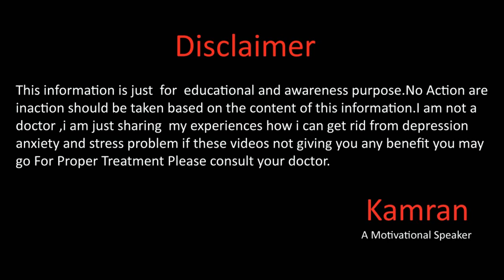A Motivational Story Of A Man From Death Bed In Urdu Hindi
Hope you all will be doing fine there in this video we will talk about a American man how he come back from death bed for more details please watch the full video.
Whats app
Gmail
You May Write us email at
Kami_the_speaker
kami_speaker
Question Answers

Why Depression Happens In اردو हिन्दी